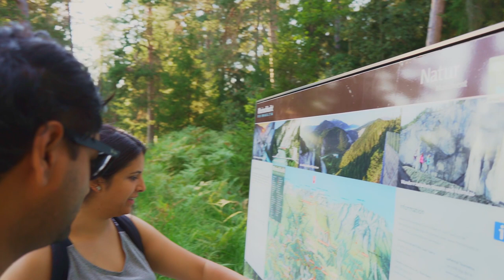Testing my new camera in Switzerland's Grand Canyon || Vlog 10 with Sony a7iii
Went to Laax, rinaulta also known as grand canyon of Switzerland, I tried my new camera, took tons of shot, tasted momo from germany.

Cheers.